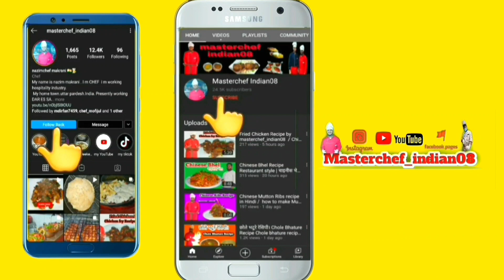Lemon Chicken Dry And Gravy Recipe / Lemon Chicken Recipe In Hindi /How To Make Lemon Chicken Recipe